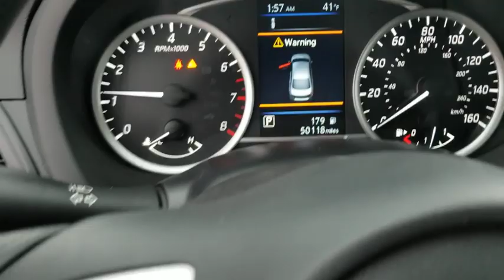2019 Nissan Sentra Schaumburg, Arlington Heights, Buffalo Grove, Elgin, Northbrook, IL 15955P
Deep Blue Pearl Used 2019 Nissan Sentra available in Arlington Heights, Illinois at Arlington Toyota. Servicing the Schaumburg, Buffalo Grove, Elgin, Northbrook, IL area.

Arlington Toyota
2095 N Rand Rd

Come see this 2019 Nissan Sentra S while we still have it in stock!*This Nissan Sentra is a Bargain with These Options *Outside Temp Gauge, DEEP BLUE PEARL, CHARCOAL, CLOTH SEAT TRIM, [L92] CARPETED FLOOR MATS W/TRUNK MAT, Window Grid Antenna, Wheels: 16 Steel w/Full Wheel Covers, Variable Intermittent Wipers, Urethane Gear Shift Knob, Trunk Rear Cargo Access, Trip Computer.*Visit Us Today *Stop by Arlington Toyota located at 2095 North Rand Rd, Palatine, IL 60074 for a quick visit and a great vehicle!